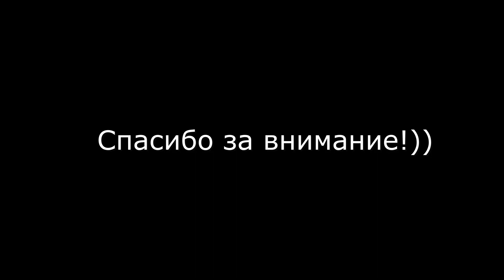10 лет СнегоЗаврам!